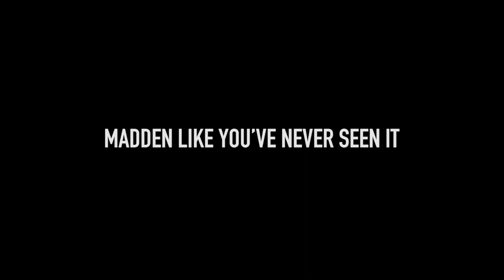Online Team Play Coming To Madden 18!!! MUT Squads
EA has officially announced online team play for Madden 18! The game mode is officially called MUT Squads.

✮ PSN - DLloydTV
✮ Xbox One - DLloydTV